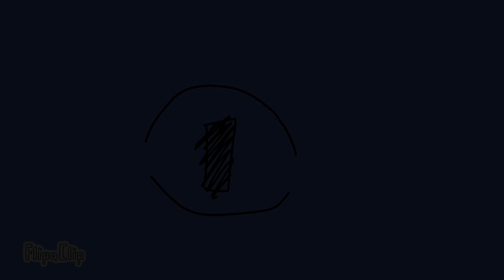\\ Palm Tree panic // \\ Animation Meme // loop animation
This was made 2 days ago so that why I was able to make two animations today!

Also hope u guys like the transitions :]